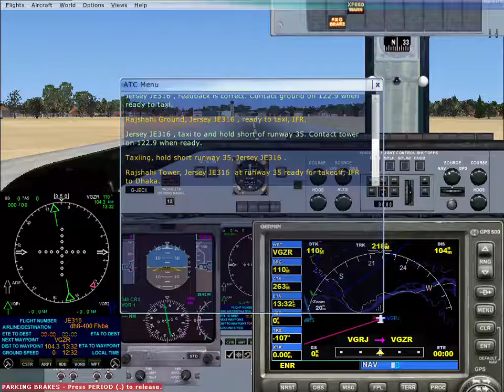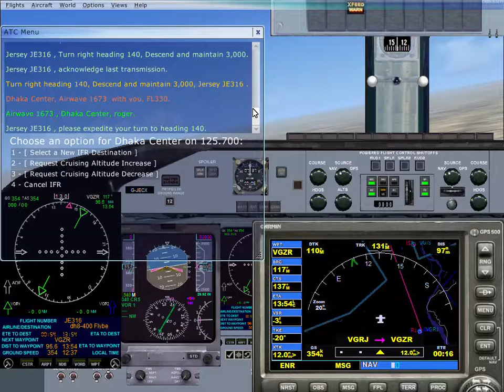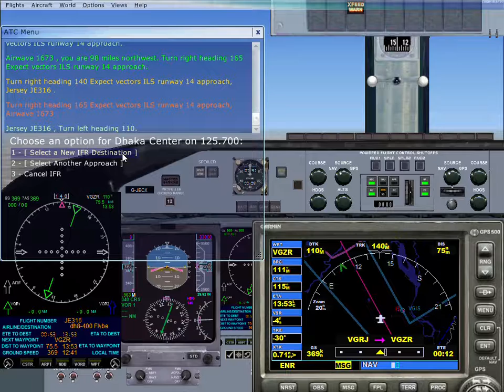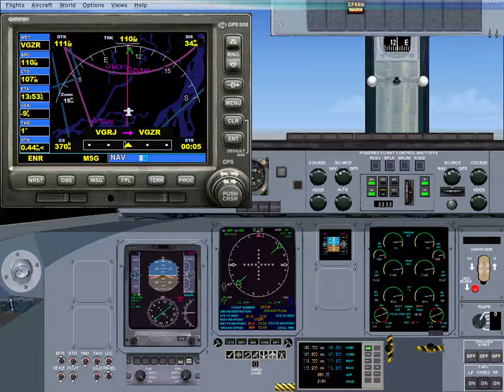Microsoft Flight Simulator X First Flight with ATC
My first flight with Air Traffic Control in a Dash Q-400. From Rajshahi to Dhaka...